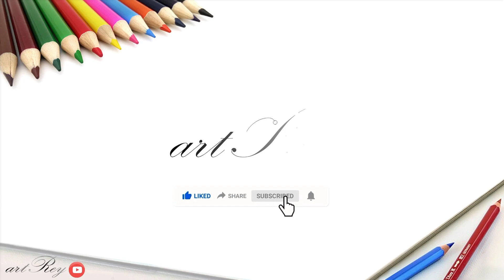How to draw a coupe car caricature easy and cool